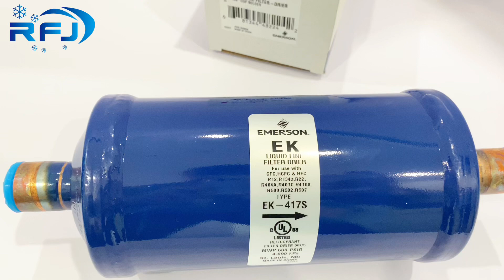Emerson EK-417S Liquid Line Filter Drier EK Series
Emerson EK Series Liquid Line Filter Drier